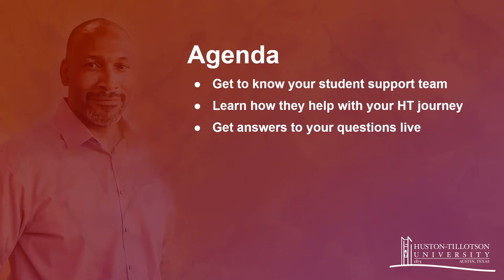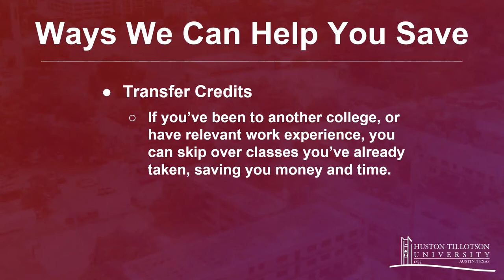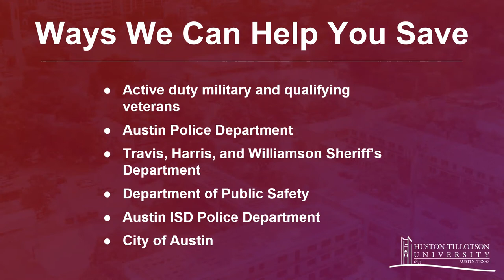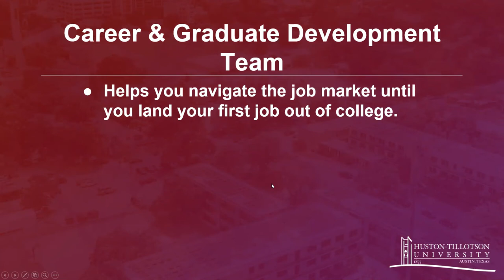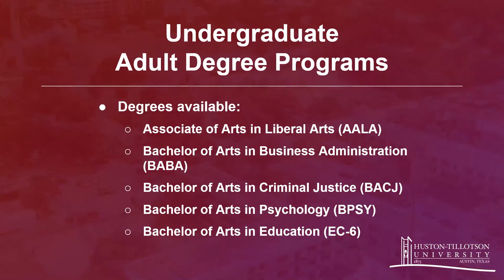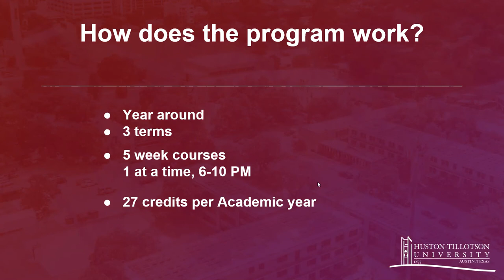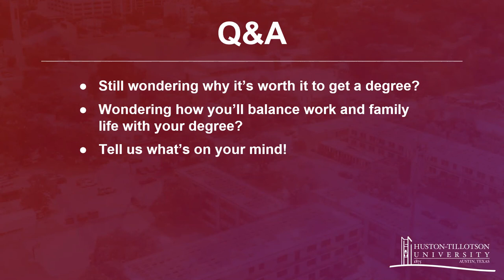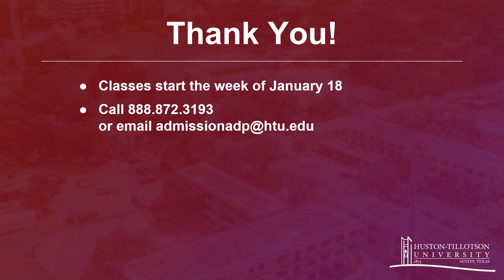Huston-Tillotson Adult Degree Program Virtual Information Session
Get everything you need to know to be ready for classes at HT, including details about our programs, what it’s like going back to school as an adult, and answers to your questions about HT. Recorded September 29, 2020.